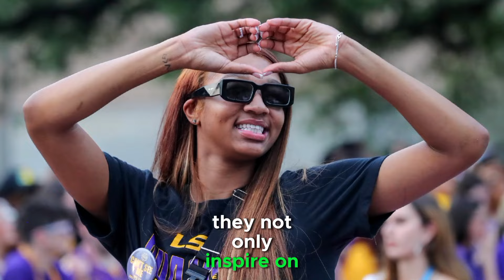Angel Reese and Caitlin Clark propel WNBA Draft to record numbers.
In a historic moment for women's basketball, the WNBA draft of 2024 soared to unprecedented heights, captivating a record-breaking audience of over 3.09 million viewers at its peak. The draft, highlighted by the selection of standout athletes Angel Reese and Caitlin Clark, commanded an average viewership of 2.45 million, marking a significant leap from previous years. This surge in interest represents a monumental shift, with last year's draft trailing far behind at a mere 572,000 viewers.

The remarkable surge in viewership echoes a broader trend in women's basketball, as evidenced by the NCAA women's national championship game drawing a larger audience than its male counterpart for the first time in history. The showdown between South Carolina and Iowa garnered a staggering 18.9 million viewers, outpacing the UConn-Purdue game, which attracted 14.82 million viewers.

The momentum of women's basketball continues to build, with this year's title game witnessing a 90% increase in viewership compared to the previous year, further underscoring the growing enthusiasm for the sport. Even the Elite Eight rematch between LSU and Iowa commanded a substantial audience of 12.3 million viewers, emphasizing the enduring appeal and excitement surrounding women's basketball.

As Angel Reese, Caitlin Clark, and other rising stars ascend to the WNBA stage, they not only inspire on the court but also propel the league to new heights of recognition and appreciation. With record-breaking viewership and a groundswell of support, the future of women's basketball shines brighter than ever before, promising a thrilling journey ahead for fans and athletes alike.